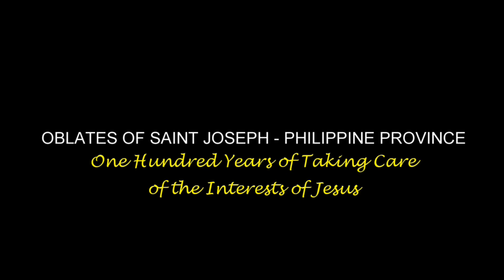June 20, 2019. Thursday of the Eleventh Week in Ordinary Time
with Bro. Ivan Euleses V. Obeal, OSJ

"Ang panalangin ay sumasalamin sa lalim at laman ng ating pananampalataya."